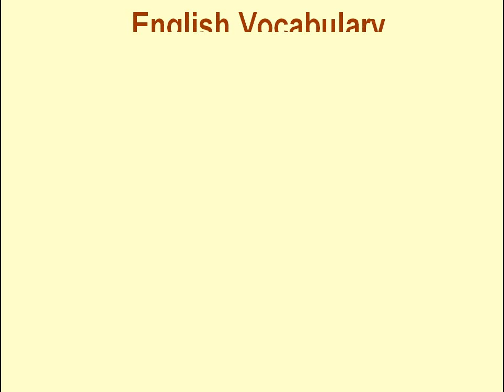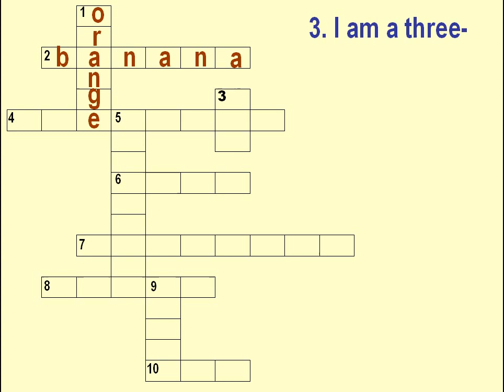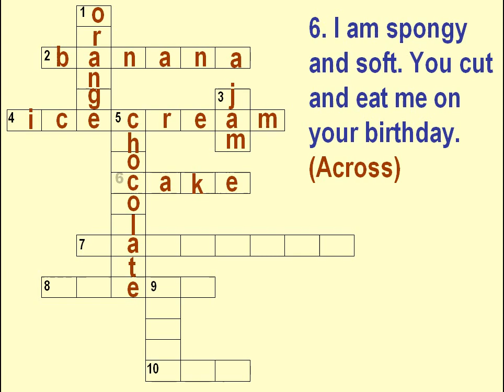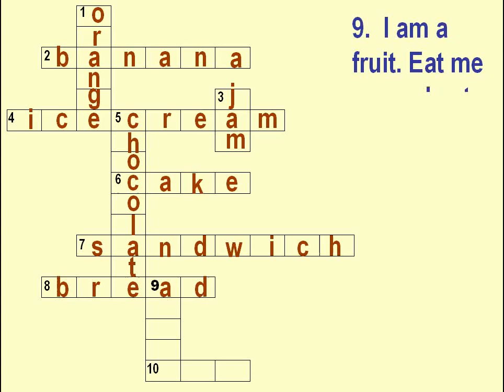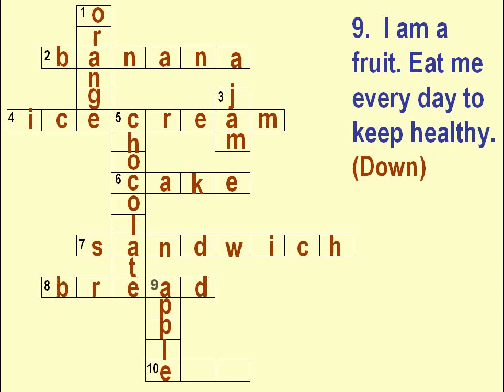CROSSWORD PUZZLE ENGLISH VOCABULARY FOR CHILDREN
Crossword puzzle for primary classes to learn the names of certain food items.